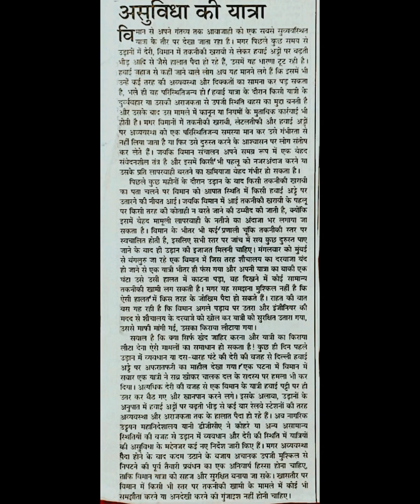85 WPM hindi dictation संपादकीय अभ्यास 4 Editorial APS 2023 steno dictation for all exams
हिंदी स्टेनो डिक्टेशन